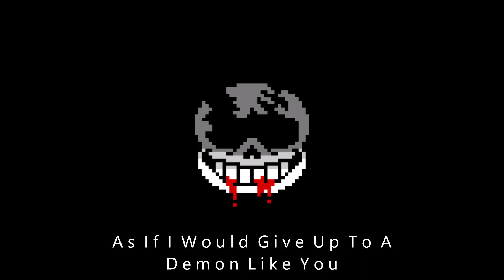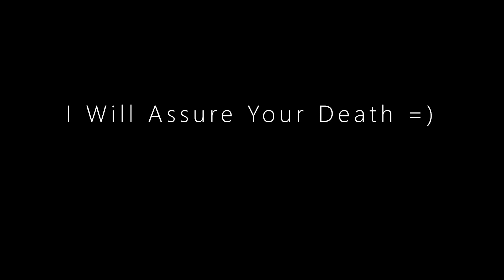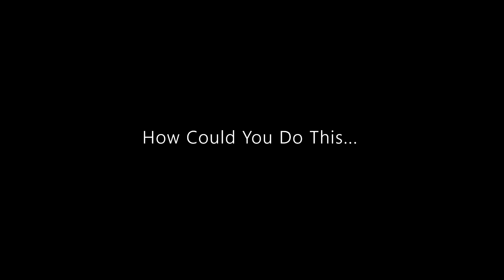UnPathetic V5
He's Not Pathetic Anymore... B u t  Y o u  A r e  = )

Sprite Credits:
Zerjox:
LB! Sans Phase 1
LB! Sans Phase 2
LB! Sans Phase 3

Wormi:
LB! Sans Phase 4

David0414:
LB! Sans Phase 5

Epiclel:
EE! UnPathetic Sans

Epiclel#8240